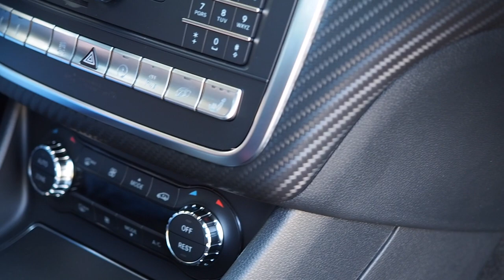Mercedes-Benz A45 AMG 4Matic mit Aerodynamic Paket + Sound | Performance Sitze | Klappenabgasanlage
Der Mercedes-Benz A45 AMG 4Matic ist ein Jahreswagen der von uns als junger Stern zum Kauf angeboten wird.

Autorisierter Mercedes-Benz
Verkauf und Service
Emsteker Straße 95
49661 Cloppenburg

Tel: 04471/8807-55
Fax: 04471/8807-99